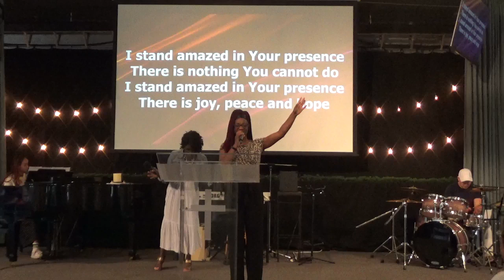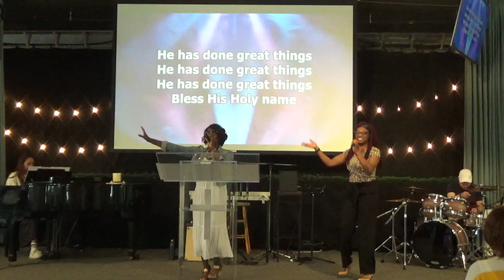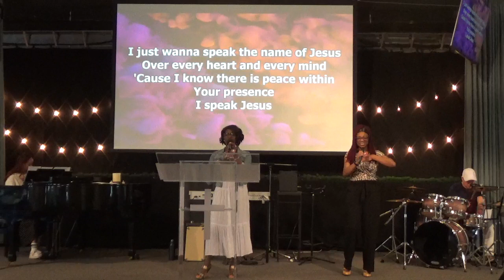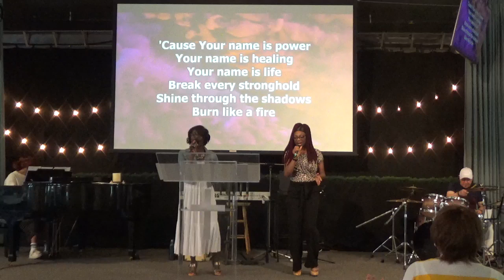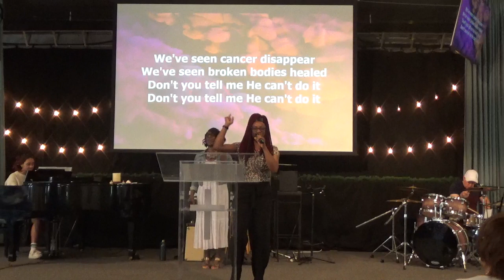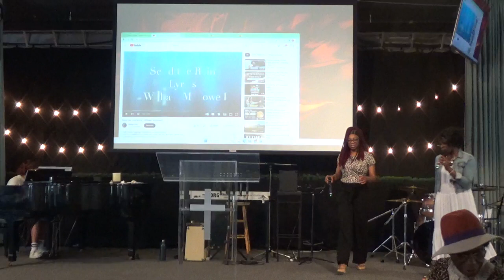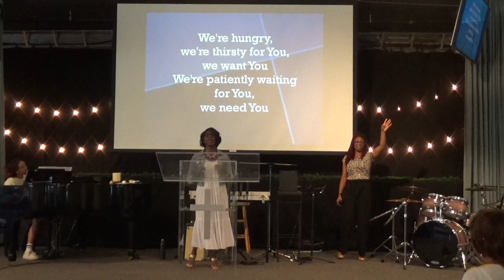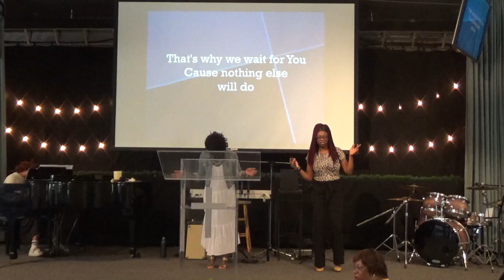Worship sunday service l june 11, 2023